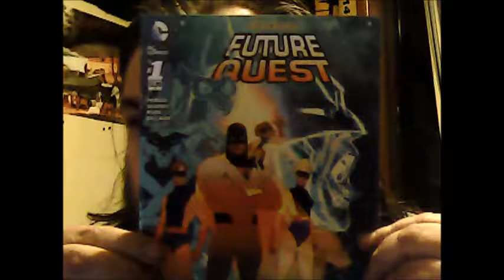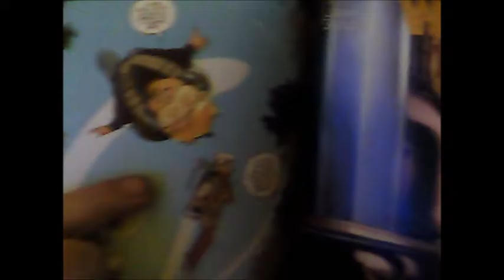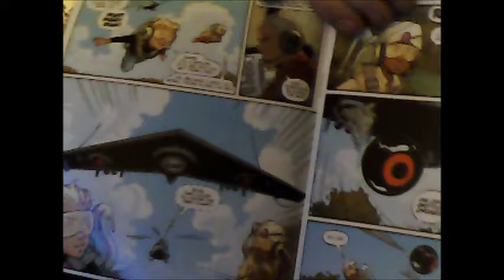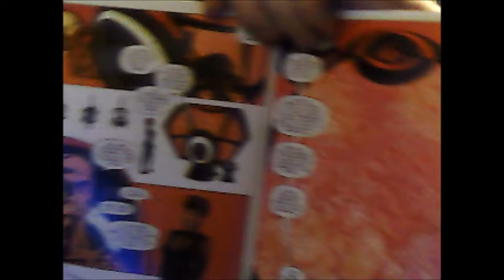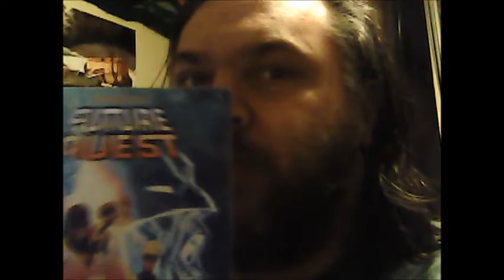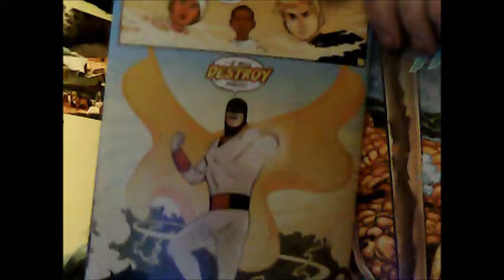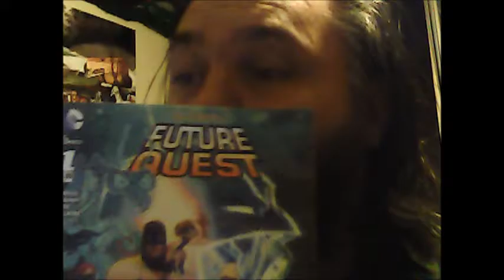Review of Future Quest Issue Number 1 from DC Comics - Alpine Comics Review